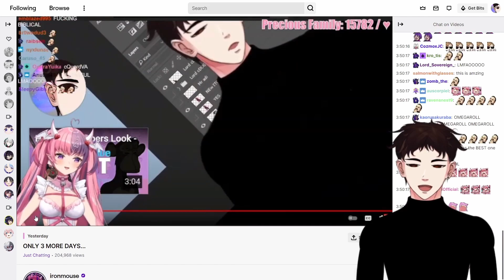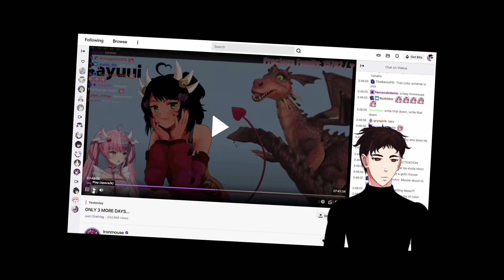A Thanks to Ironmouse and The Famoly - Welcome!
A surreal experience and I can only say Thank you and Welcome
Ironmouse reacted to my Vtuber Shrek video and sent her support towards me.
I hope to make even better content.

BTW the gremolin art is made by "@Lancedayne30" really cool stuff